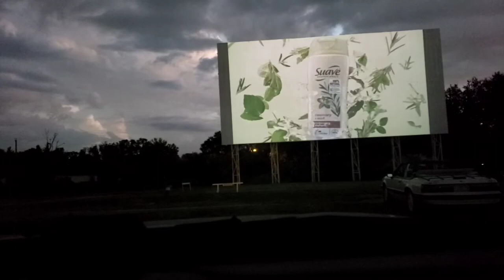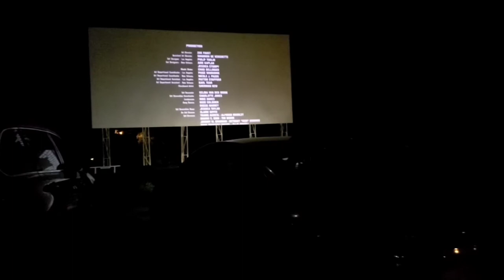DRIVE - IN MOVIE THEATER with the fam!! | Filipina - American Couple